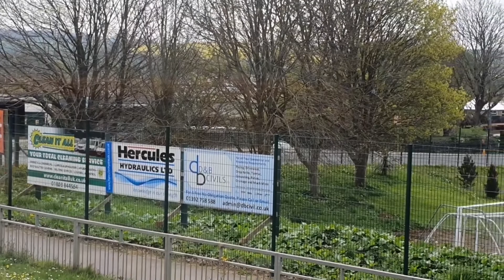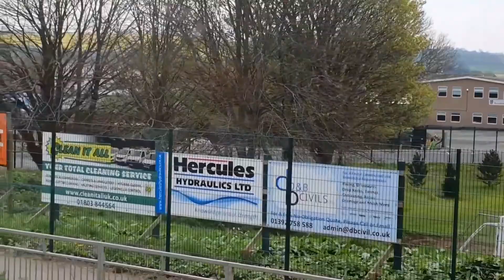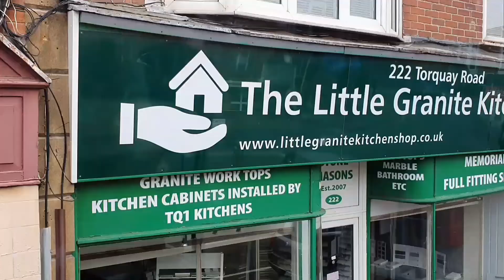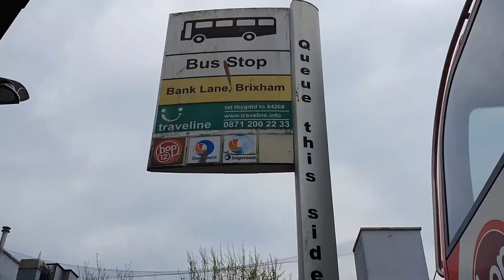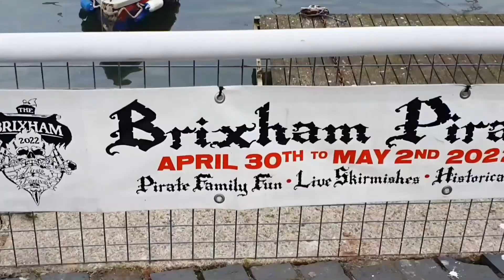Travelling from Torquay to Brixham/holiday part 4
travelling to Brixham is so amazing experience with the local bus in Torquay to go to Brixham with the beautiful views nice green field on the way fresh air  stress free.Torquay bus to go to Brixham is every 10 minutes the timestable of the bus.Brixham is beautiful place to visit with a lot of restaurant fish and chips, very nice sandwiches, and coffee shops near to seasides.
Brixham,brixhamview,seasides,greenfield,brixhamdevon,#